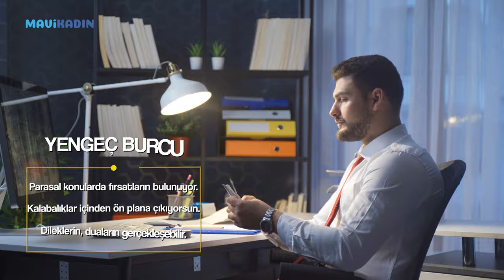8 Mayıs Yeni Ay'ı Neleri Değiştirecek? Astrolog Özlem Recep Fırsatlar İçin Uyardı - Mavi Kadın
Boğa burcunda gerçekleşecek 8 Mayıs Yeni Ay'ı sizi nasıl etkileyecek? Koç, Boğa, Aslan, İkizler, Yengeç, Balık, Kova ve diğer burçları neler bekliyor? Mavi Kadın Astroloji Uzmanı Özlem Recep, tek tek anlattı.

8 Mayıs yeni Ayı Koç burcu yorumu       ► 00:09 - 00:22
8 Mayıs yeni Ayı Boğa burcu yorumu     ► 00:22 - 00:38
8 Mayıs yeni Ayı İkizler burcu yorumu    ► 00:38 - 00:55
8 Mayıs yeni Ayı Yengeç burcu yorumu  ► 00:55 - 01:09
8 Mayıs yeni Ayı Aslan burcu yorumu      ► 01:09 - 01:29
8 Mayıs yeni Ayı Başak burcu yorumu     ► 01:29 - 01:47
8 Mayıs yeni Ayı Terazi burcu yorumu     ► 01:47 -  02:00
8 Mayıs yeni Ayı Akrep burcu yorumu      ► 02:00 - 02:23
8 Mayıs yeni Ayı Yay burcu yorumu          ► 02:23 - 02:38
8 Mayıs yeni Ayı Oğlak burcu yorumu      ► 02:38 -  03:04
8 Mayıs yeni Ayı Kova burcu yorumu        ► 03:04 - 03:24
8 Mayıs yeni Ayı Balık burcu yorumu        ► 03:24 - 04:04